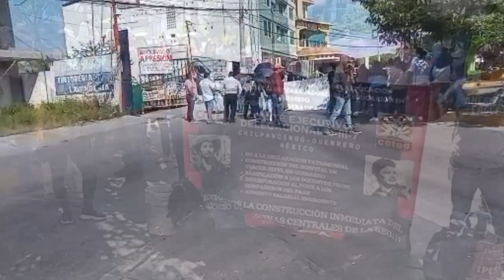RTGnoticias | Se moviliza la CETEG exige el reconocimiento de 338 maestros de la Alta Montaña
Integrantes de la Coordinadora Estatal de Trabajadores de la Educación (CETEG), tomaron en Chilpancingo ambos carriles de la avenida Lázaro Cárdenas a la altura del monumento a las banderas, exigen una mesa de negociación con la Secretaría de Educación Guerrero para que se reincorporen como profesores de la región de la montaña alta a 338 maestros bilingües.